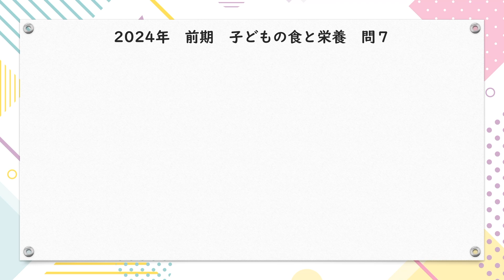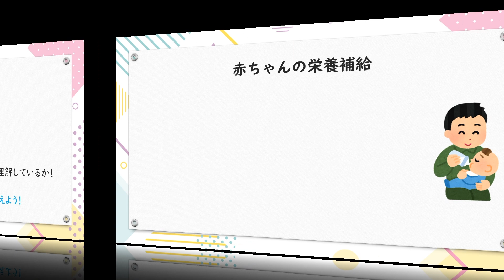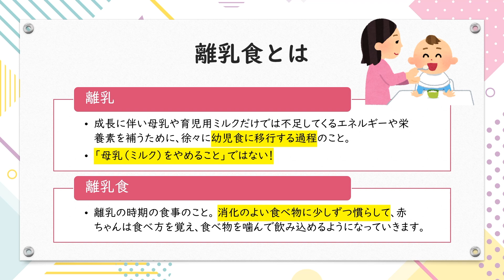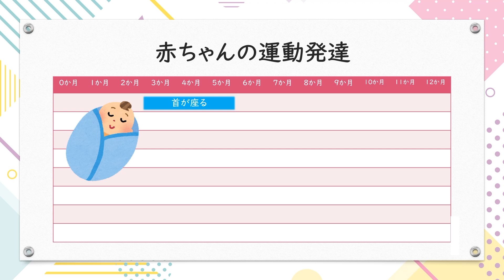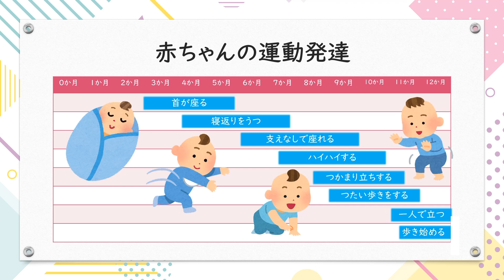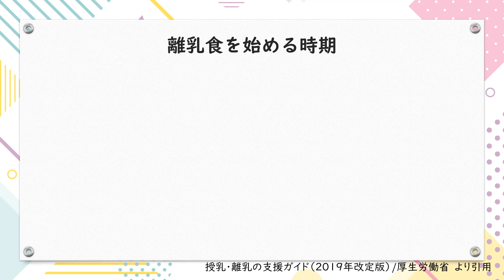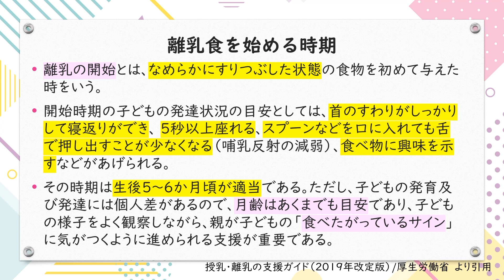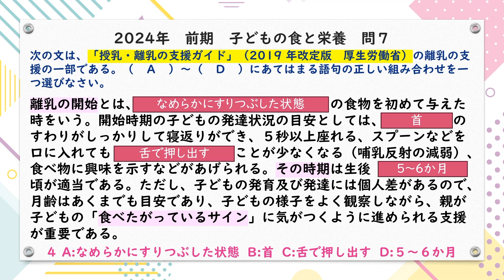保育士試験過去問 子どもの食と栄養 問7 令和6年前期 深掘り解説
今回は令和6年前期(2024年4月)に実施された保育士試験の
子どもの食と栄養 問7について解説してみました。
内容は主に「離乳食」についてです。

‹目次›
00:00　OP
00:17　問題
01:34　ポイント
01:47　赤ちゃんの栄養補給
02:43　離乳食とは
03:31　赤ちゃんの運動発達
05:25　離乳食の覚え方
06:56　離乳食を始める時期
08:52　問題振り返り